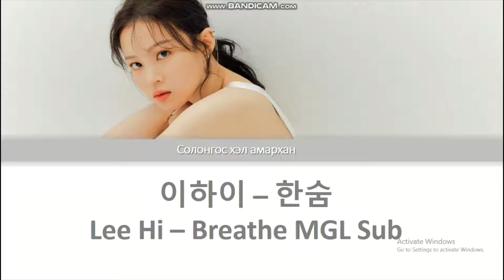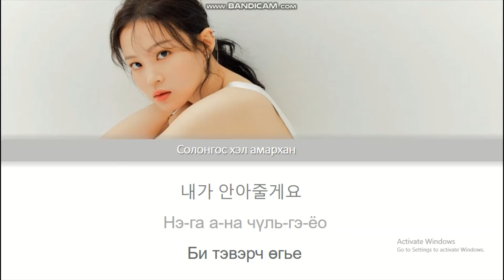이하이 - 한숨 Lee Hi Breathe MGL Sub